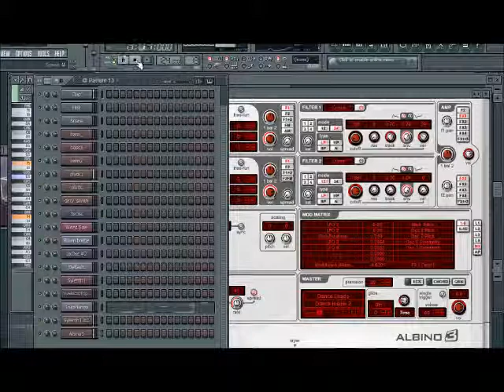collide afrojack mix -remake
fl studio shitty remake afrojack collide  leona lewis fl studio
wakakakakakakakkkk lol!!!